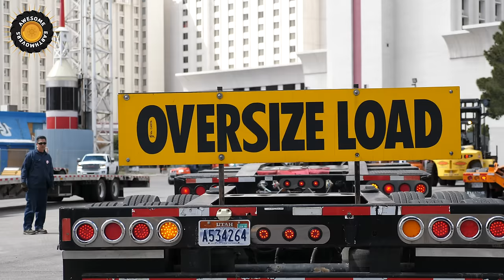Volvo's Biggest Wheel Loader Moving from Conexpo 2020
Volvo L350H wheel loader being loaded on to a lowbed and transported out of the Las Vegas Festival grounds following CONEXPO - CON/AGG 2020